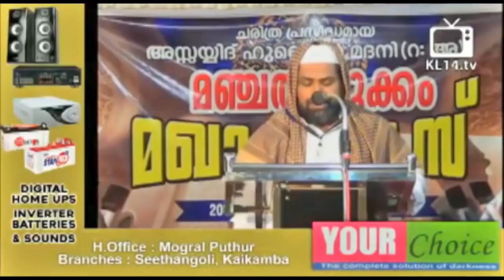പെണ്ണിന്റെ മഹത്വം ഇസ്ലാമിൽ ¦ New Islamic Speech in Malayalam